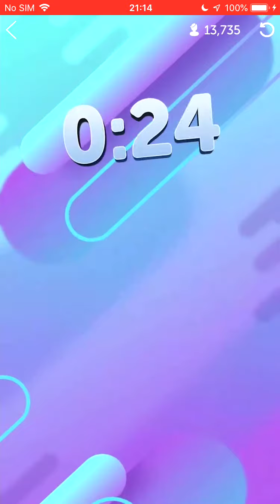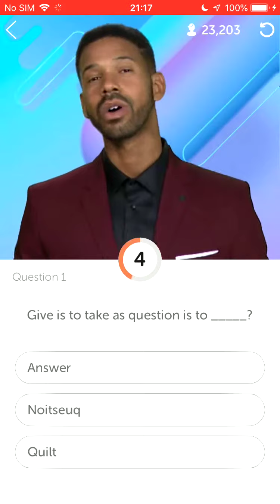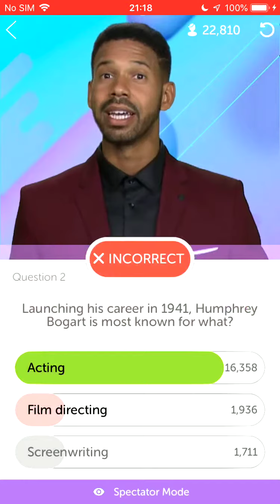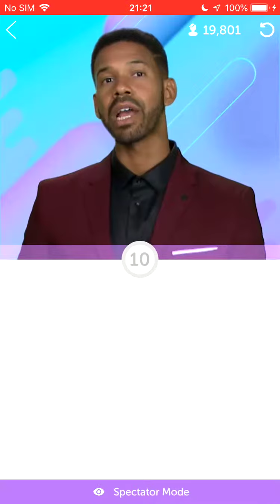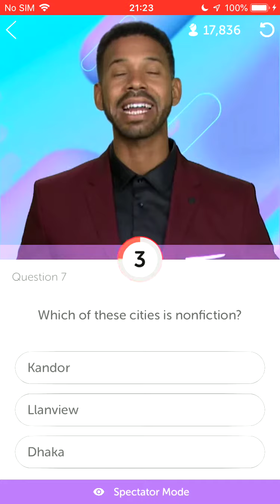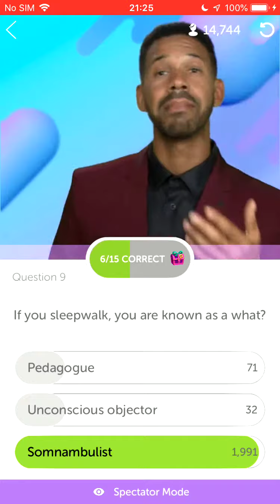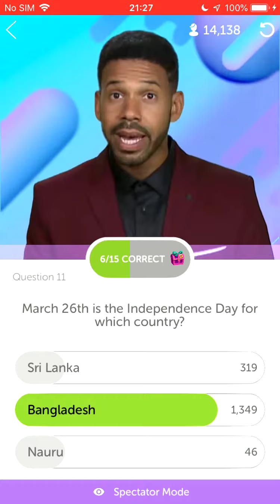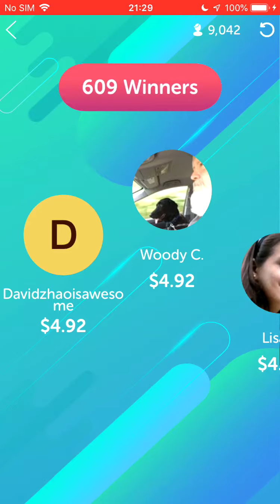Words With Friends Live Full Game Archive - 4/14/19 9:15PM ET $3,000 Pot